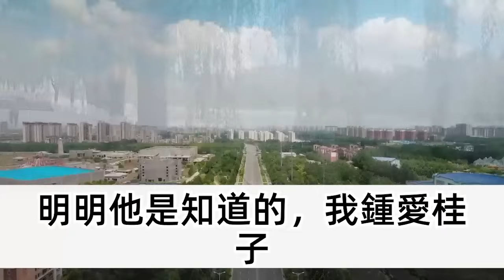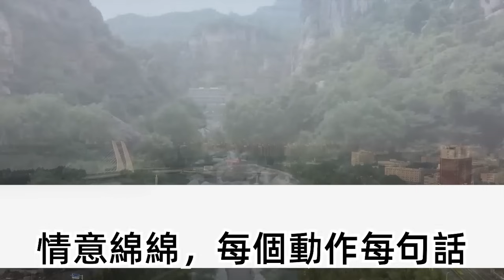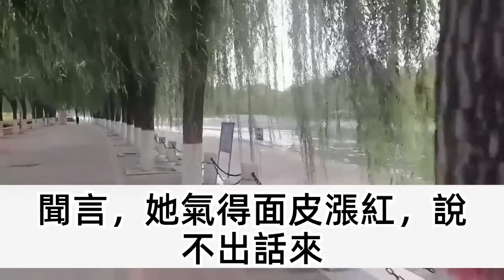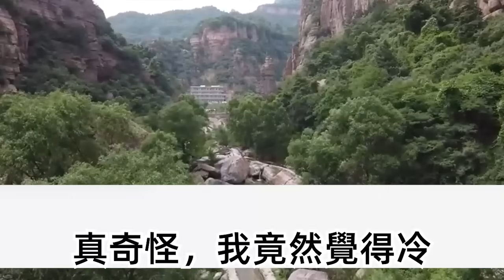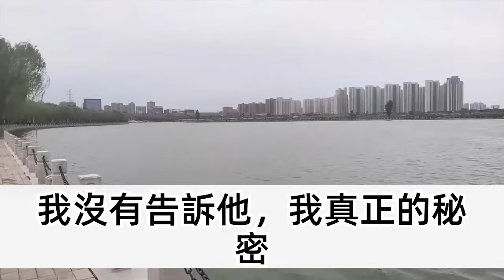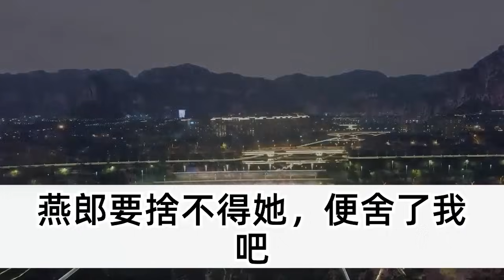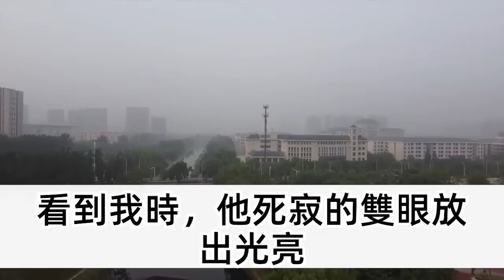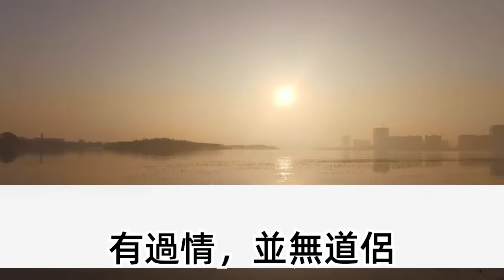孕四月 我腹痛不止查不出源頭，夫君忙前忙後幫我請太醫，可我轉身將金釵遞給丫鬟，去找那神龍不見尾的神醫，就說謝家女有難 請相救，真相大白日 便是我守寡日